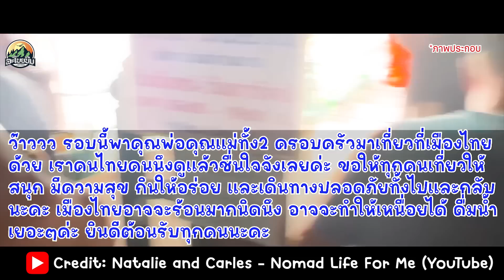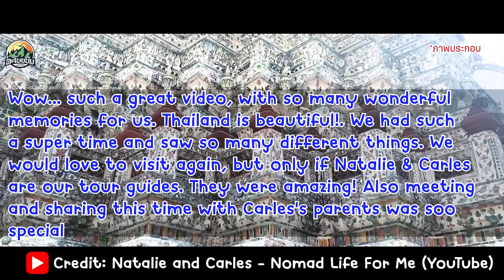รู้แล้วชาบชึ้งใจมาก!! เมื่อนักท่องเที่ยวชาวต่างชาติเรียกว่าไทยคือบ้าน และ นี้คือเหตุผลครับ 🇹🇭